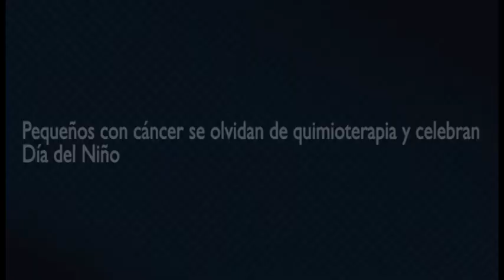Pequeños con cáncer se olvidan de quimioterapia y celebran Día del Niño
Con juegos, pinta caritas, bailes, actos de magia, botargas y globos, los niños internados en el Cecan salieron de sus camas para festejar en compañía de familiares